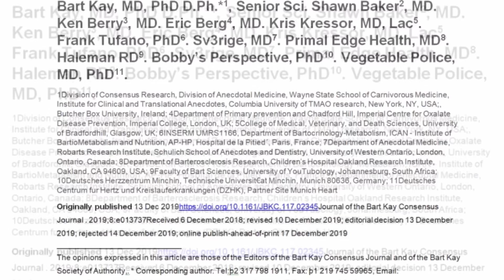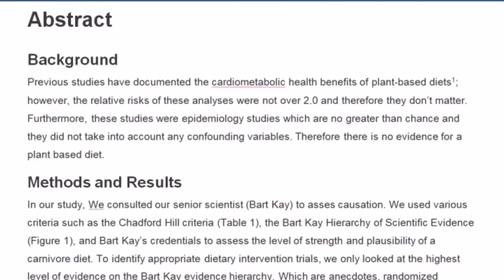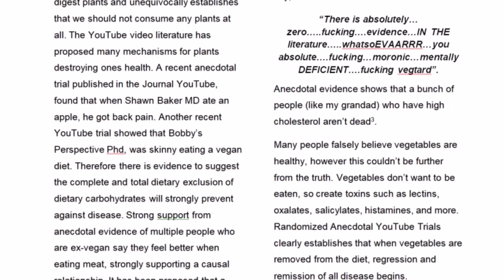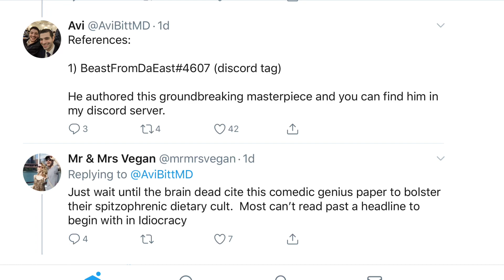Bart Kay Carnivore Diet Research - NEW 2020 Meta Analysis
Bart Kay Carnivore Diet Research 2020 - New Meta Analysis of Carnivore Diet Studies

Bart Kay Carnivore Diet reverse heart disease?

Carnivore diet history, including the relevant studies in focus. Topics include carnivore diet high cholesterol, carnivore diet high blood pressure, carnivore diet high blood sugar, carnivore diet rheumatoid arthritis, carnivore diet high uric acid, carnivore diet erectile dysfunction, carnivore diet high iron,

Carnivore diet explained in new research!